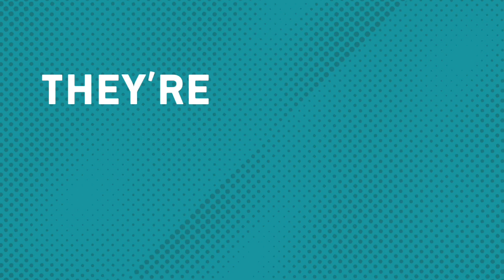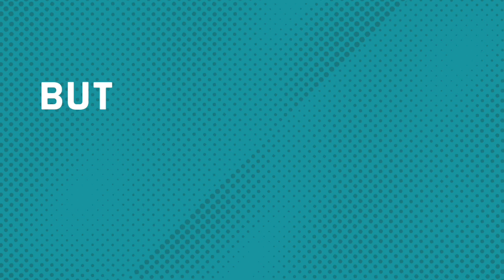EU copyright plans can kill these startups